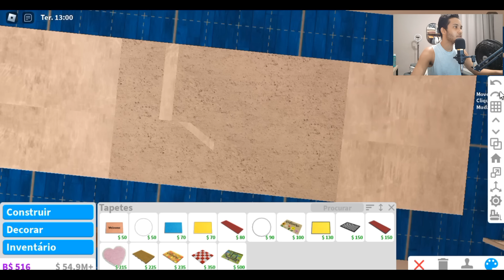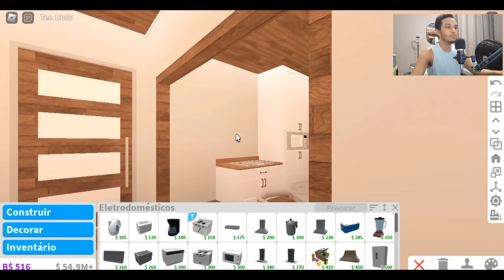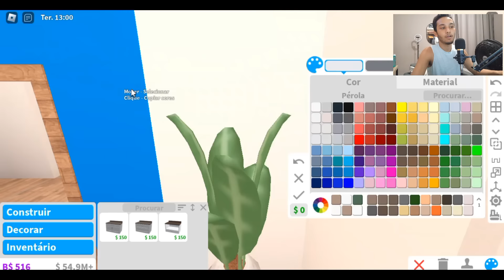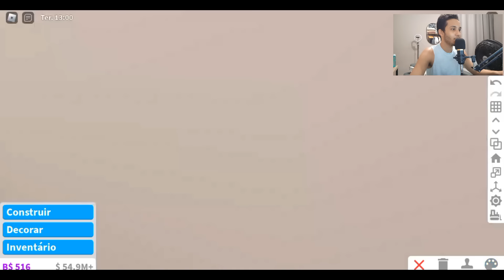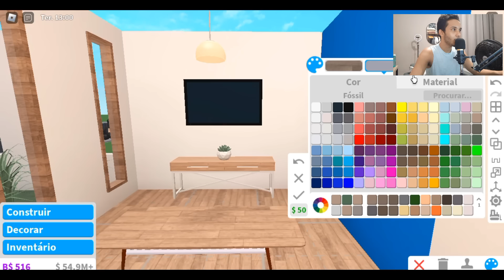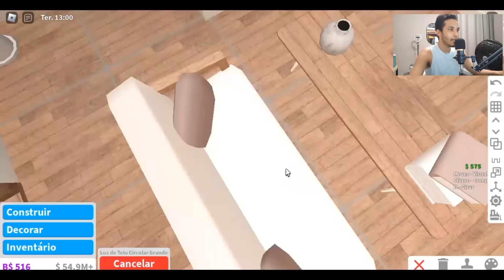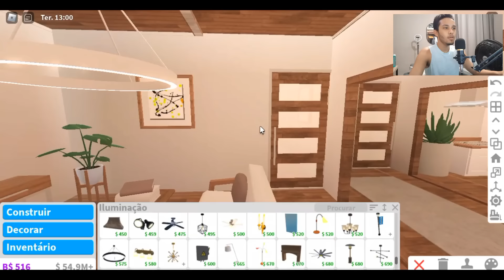DECOREI A CASA MAIS FAMOSA QUE EU JÁ CONSTRUI NO BLOXBURG - ROBLOX